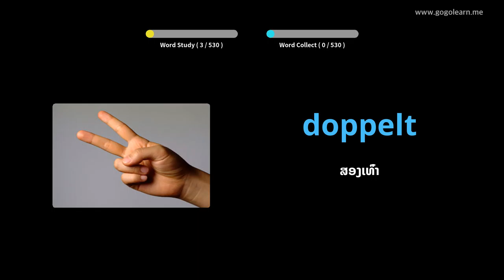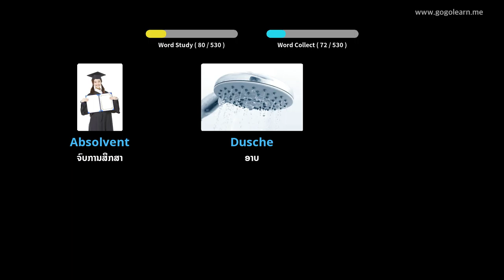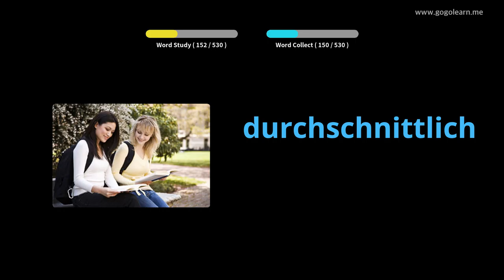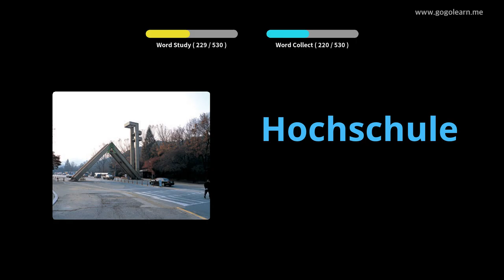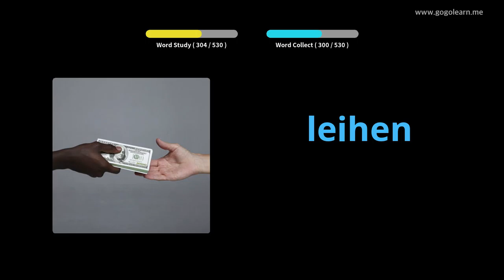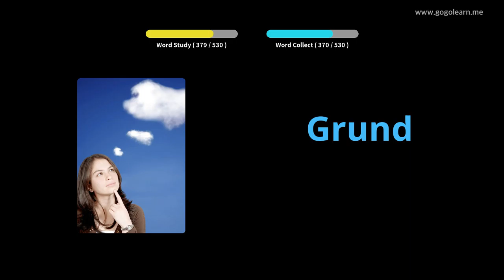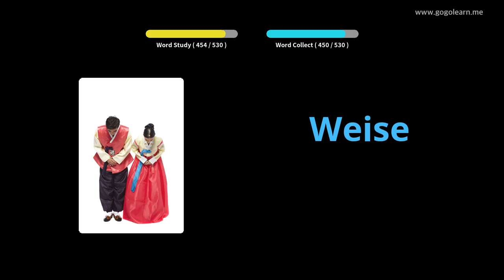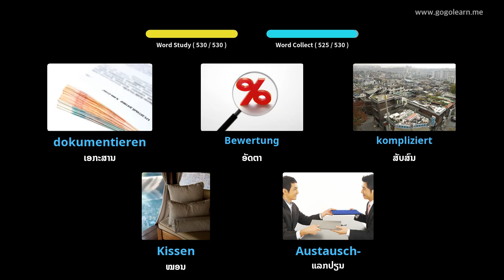ໂຮງຮຽນມັດທະຍົມສຶກສາ ຄຳ ສັບພາສາເຢຍລະມັນ |Golearn